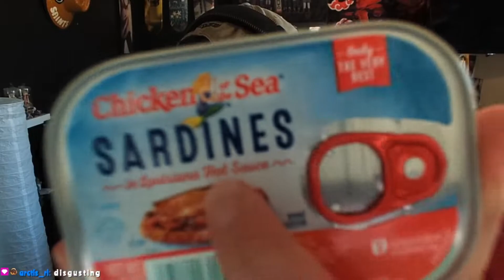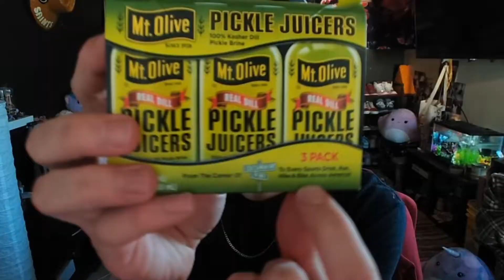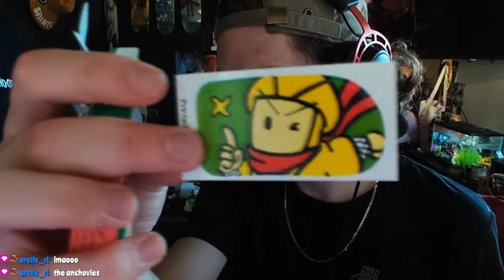Apex Legends but I Eat DISGUSTING Food If I Suck...It Went Horribly